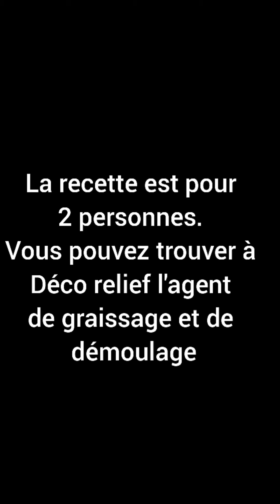Tortilla à ma façon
Hello les LilyCious,  j'espère que vous allez bien?
Je vous montre au travers de cette vidéo comment faire un délicieux repas en même pas 15min. Top chrono ⏳

♡3 oeufs
des légumes et quantité au choix(julienne de légumes ,champignons, poivrons. )
une cuillère à café de tomate concentré cuisiné
♡ une pincée de paprika
♡sel
♡poivre
♡beurre ou agent de graissage (achat possible à  déco relief) pour le moule

Vous pouvez accompagner cette tortilla,  de salade verte ou autre crudité!!!

Je vous souhaite un bon apprentissage et je vous dit à très vite pour de nouvelles recettes❤❤

N'hésitez pas à laisser en commentaire vos réalisations.

LilyCiousement votre ❤❤❤

Musicien: @iksonofficial